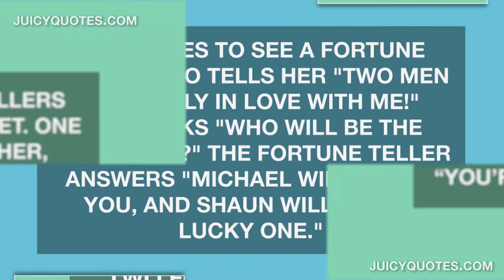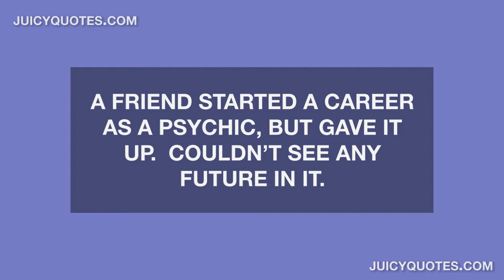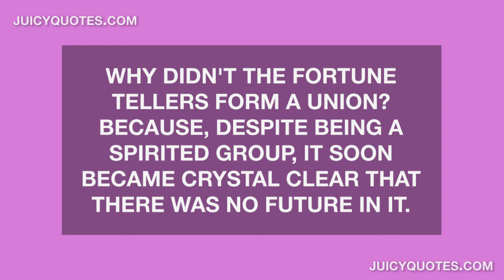Funny Fortune Teller Jokes and Puns - Will make you laugh! :)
Here are funny fortune teller jokes and puns. These jokes about about fortune tellers are going to make you laugh. But you might have already foreseen the future to know ;)